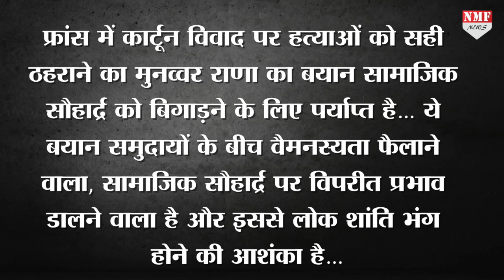FIR से नहीं डरते Munawwar Rana, कहा- चाहे फांसी दे दो माफी नहीं मांगूंगा !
फ्रांस की घटनाओं के समर्थन में बयान देने वाले शायर मुनव्वर राणा के खिलाफ लखनऊ में FIR दर्ज हुई तब भी माफी मांगने के लिए नहीं हैं तैयार…कहा चाहे शूट कर दो या फांसी दे दो माफी नहीं मांगूंगा…